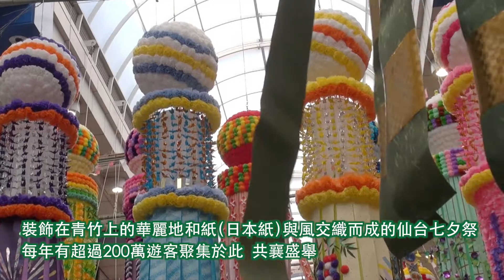YOKOSO Japan Tour -- 仙台七夕祭 --C35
參加日本東北地區三大節日祭典之一。仙台七夕節结合了日本古老星節的优雅和装饰的华丽而闻名